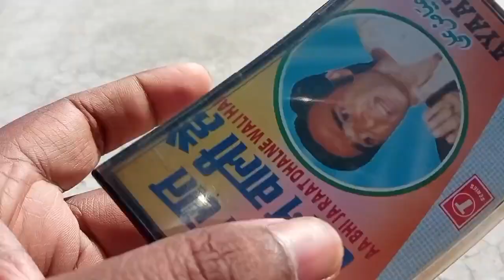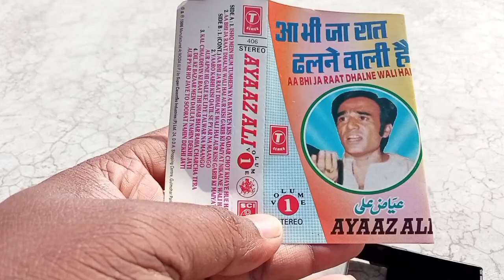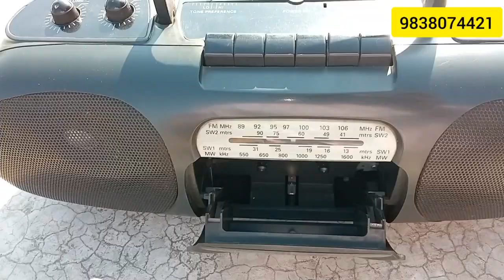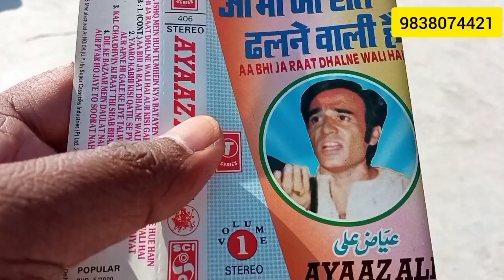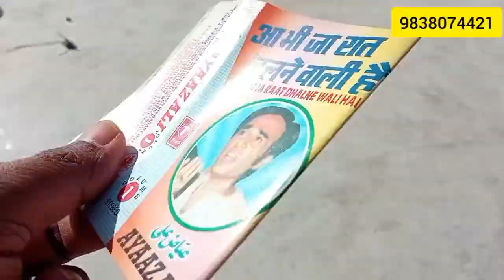Aa bhi ja raat dhalne lagi Audio cassate Album T-serie 🎤singer Aayaz ali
aa bhi ja raat dhlne lagi album audio cassate
T series hits gazale singer aayaz ali evergreen🌲